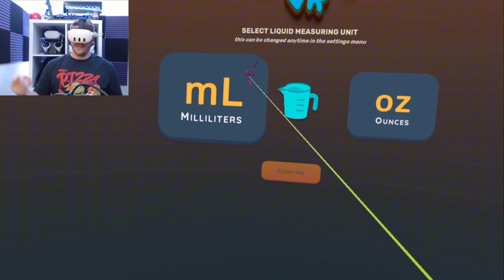I SUCK at being a barista | Coffee quest VR | Meta Quest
Today im checking out Coffee Quest VR which puts you in charge of a coffee shop. Serve up some great caffeine boosts and ensure stock levels are good as well as customers are happy.